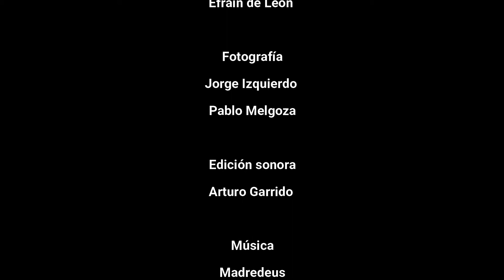“Evocaciones de Susana San Juan”, 3ª. evocación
Puedes ver la obra de danza “Evocaciones de Susana San Juan”
"Evocaciones de Susana San Juan", Tercera evocación.
Coreografía: Arturo Garrido